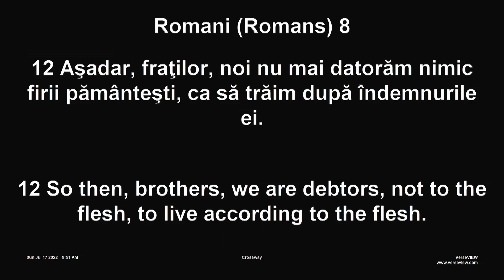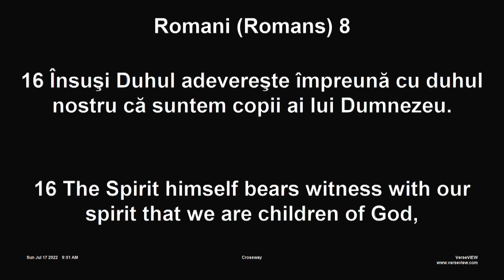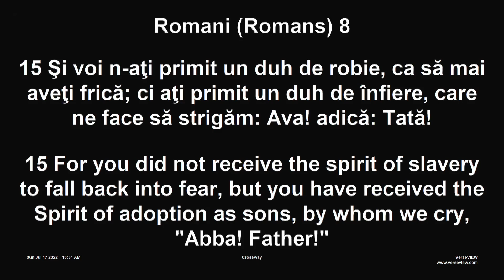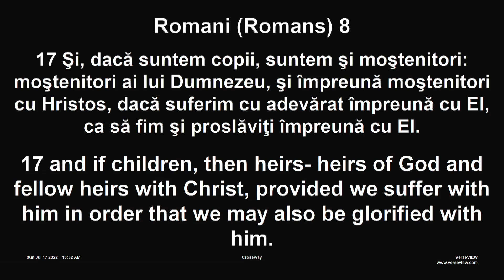Sermon | Romans 8:12-17| Pastor Simion Timbuc | July 17th, 2022